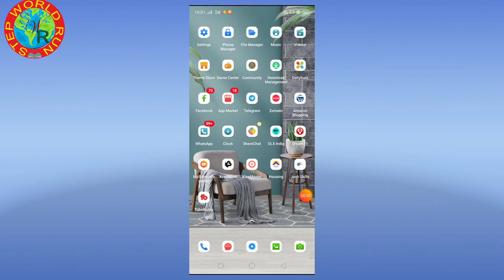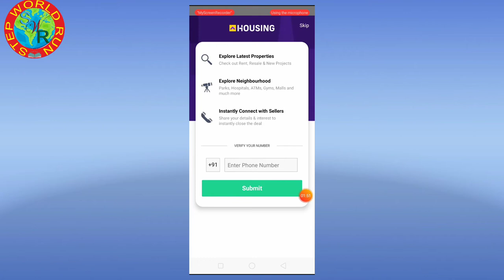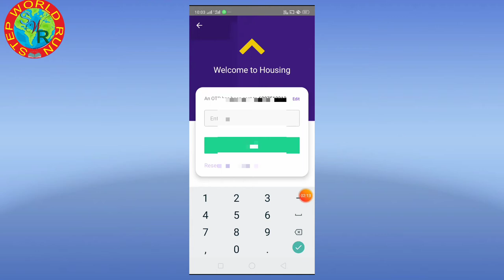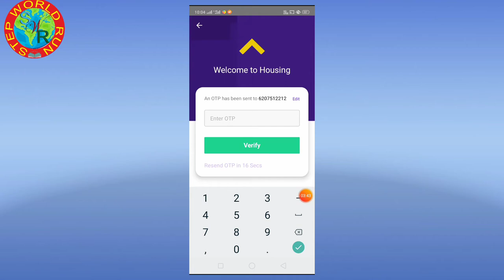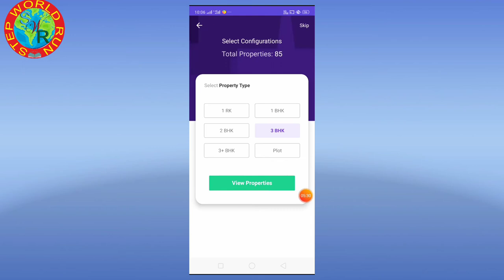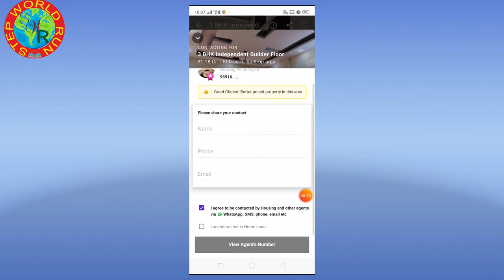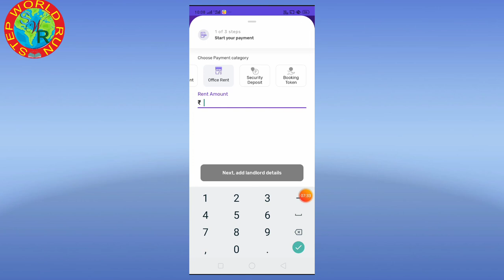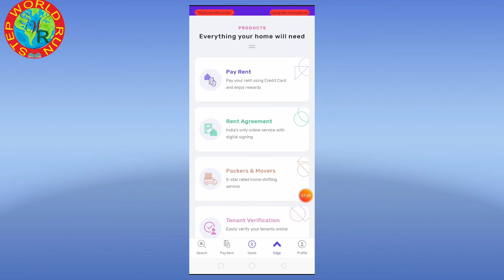How to use Housing .com property Search & Real Eased, Funding घर कैसे ढूंढे।बिना किसी एजेंट के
Shubham hacker presents :: How to use Housing .com property Search & Real Eased, Funding घर कैसे ढूंढे।बिना किसी एजेंट के |

Housing.com is a Mumbai-based real estate search portal which allows customers to search for housing based on geography, number of rooms, and various other filters. The company has 6,000 brokers and serves 40 cities in India including Chennai, Mumbai, Bengaluru, Kolkata and Delhi.
hello guys aaj ke भारत में कहीं पर भी किसी भी छोटे या बड़े शहरों में आप rent के लिए या अपने निजी घर खरीद सकते हैं Bina Kisi agent ke true।
1 The Supreme Court, on April 9, 2018, took note of all the unencumbered assets of real estate major Unitech Limited and ordered that a public notice be issued, inviting objections for auctioning them, to …
2. A separate office for cooperative housing societies will be set up, to expedite issues related to registration, deemed conveyance, redevelopment, land ownership and the like, Maharashtra’s cooperation minister, Subhash Deshmukh announced on April 9, …
3.  The Madras High Court, on April 9, 2018, deferred till June 21, the city corporation’s notices for disconnecting power supply to constructions put up by 143 people, including actor-politician Kamal Hassan, allegedly in violation
4. The Madras High Court, on April 9, 2018, deferred till June 21, the city corporation’s notices for disconnecting power supply to constructions put up by 143 people, including actor-politician Kamal Hassan, allegedly in violation
5. A Delhi High Court bench of justices Sanjiv Khanna and Chander Shekhar, on April 9, 2018, noted that under the agreement between the Delhi Airport Metro Express Private Ltd (DAMEPL) and the Delhi Metro …
6. Table of ContentsBuyers as brand ambassadors: Desirable, yet challenging, in Indian real estateCelebrity endorsements versus endorsements from residentsBrand building: What can real estate learn from the FMCG sectorHow buyers can effectively boost the appeal …
7. able of ContentsProperty prices and appreciation potential in Rajarhat New TownLack of job opportunities hits demand for real estate in Rajarhat New TownRajarhat New Town real estate market: Fact file The first movers into …
8. Haryana chief minister Manohar Lal Khattar, on April 5, 2018, announced increasing the financial limit for according administrative approval, for estimates of developmental works in urban local bodies in the state. According to an …
9.Haryana chief minister Manohar Lal Khattar, on April 5, 2018, announced increasing the financial limit for according administrative approval, for estimates of developmental works in urban local bodies in the state. According to an …

TAG :: Ghar kaise khariden apna Ghar kaise khariden online house selling kaise karen online room rent kaise den. Delhi mein ghar kaise Ghar kaise kharide hain Pune Hyderabad Chennai Darbhanga mein kaise karen agreement kaise karen power of attorney kaise housing.com per Ghar kaise khariden housing.com rent kaise den step world run